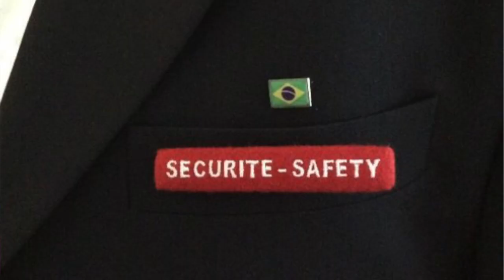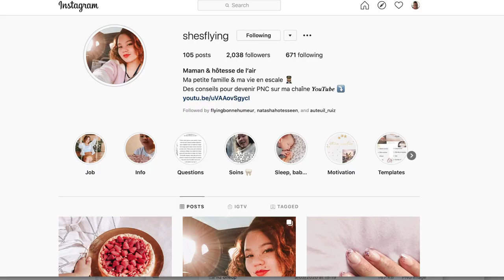Hôtesse de l'Air & Maman avec She's Flying | Victor Voyage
Bienvenue sur ma première collab! Et quel plaisir de la faire avec She's Flying!
Elle nous raconte comment s'est passée sa maternité comme hôtesse de l'air.

Nous avons aussi fait une vidéo sur sa chaine ou nous parlons des différences entre nos compagnies aériennes: une raison de plus de visiter sa chaine!